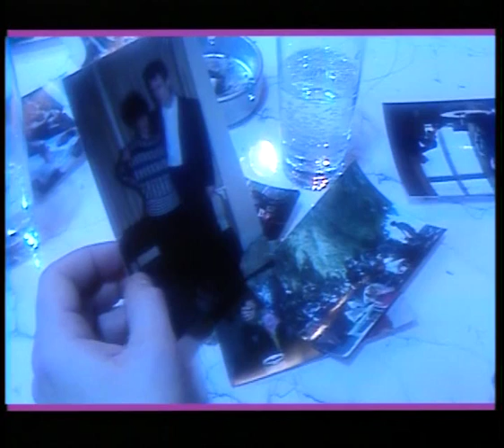Tredje Mannen - Pictures.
Tredje Mannen started as a duo 1980 feturing
Pocke Öhrström on vocals and guitar
and Mats Lindberg on keyboards. Later Christian Callert (drums) joined the band.Music video from 1985